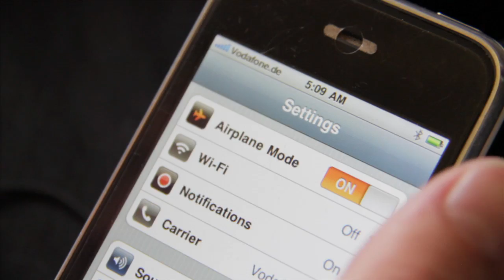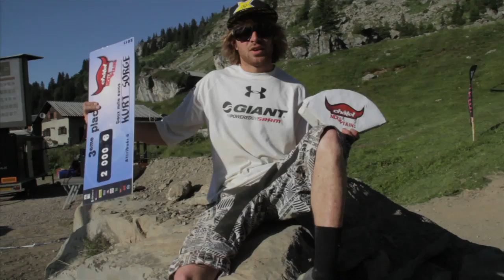Kurt Sorge - Chatel Mountain Style 2011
Solos Productions follows Giant freerider Kurt Sorge and gets a great behind the scenes look at the travel, preparation, and mindset it takes to podium at one of the worlds premier freeride events. Watch Kurt ride to 1st place qualifier, and 3rd place final overall finish.

Video by Mitch Cheek, Solos Productions.